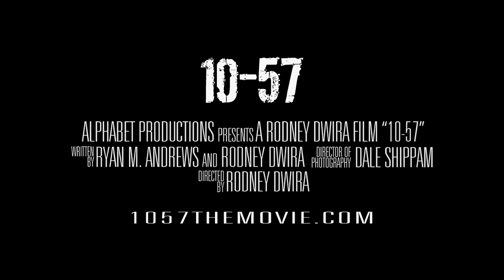10-57 The Movie - Behind the Scenes - Night Shooting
- Behind the Scenes: Night Shooting of feature film '10-57' . Shot entirely in Thunder Bay, Ontario in Summer 2010. For release in early 2011. Director: Rodney Dwira. Feature teaser trailer coming soon. Check out the offical webpage

'Behind the Scenes' produced by Alphabet Productions: Directed by Jonny Martin, Edited by Matt King

Copyright Alphabet Productions 2010